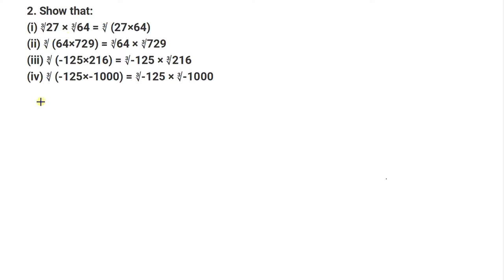Q.2 - Exercise 4.4 - Chapter 4 Cube and Cube Roots - R D Sharma Class 8th - Math Solutions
In this video, question 2 from exercise 4.4 from the chapter 4 cube and cube roots from R D Sharma book for class 8th students has been solved with full explanation.